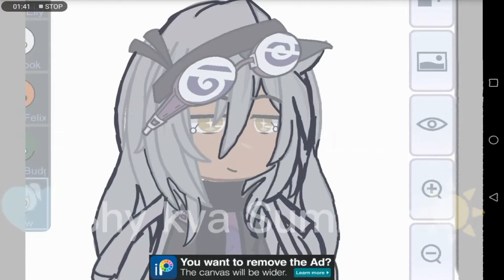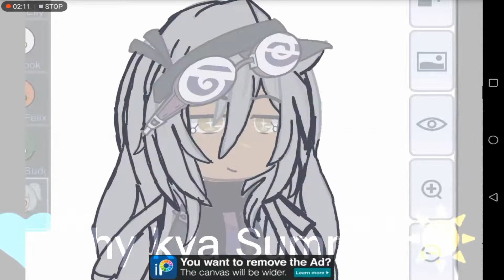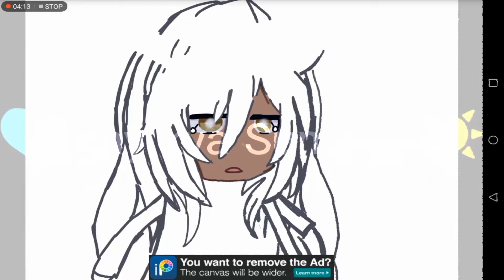|| Willow tracing speed paint🎨🖌 || (Head only lol😬😌) || Piggy human au 🙎👨 || Tracing practice📝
😎Welcome to my description y'all😎
I did this for practice and if you say it's still the same just keep in mind it's my first time doing this. I am not good at drawing in ibis paint especially drawing hands, body and arms.

🔷Characters I used in this video🔷
Willow

📽Apps I used for this video 📽
Gacha club
Capcut
Ibis Paint

❕Things your allowed to do with this video ❕
Put it in a compilation (GIVE CREDIT)

🖋 Things your not allowed to do with this video🖋
Steal the video
Reposting it
Trace art 🔫
Steal character designs (You can get inspired but not copy)